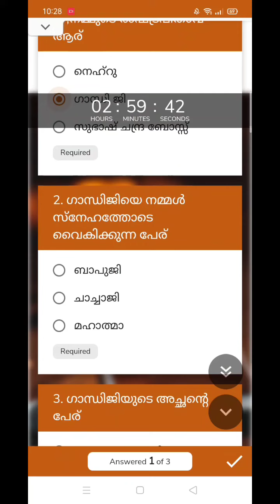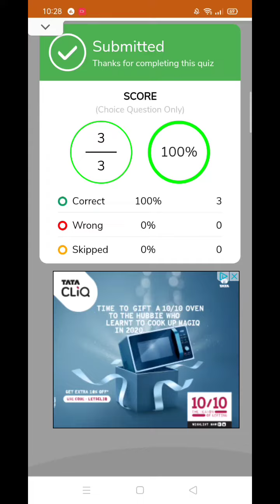ഗൂഗിൾ ഫോമിൽ എങ്ങനെ ക്വിസ് അറ്റൻഡ് ചെയാം - How to use Google Forms - In Malayalam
TRIAL QUIZ LINK.